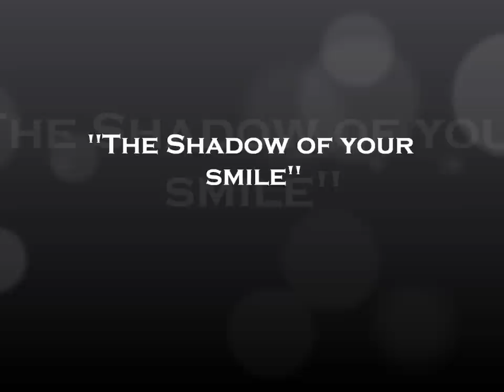The Shadow of your Smile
José Paulo sings The Shadow of your Smile